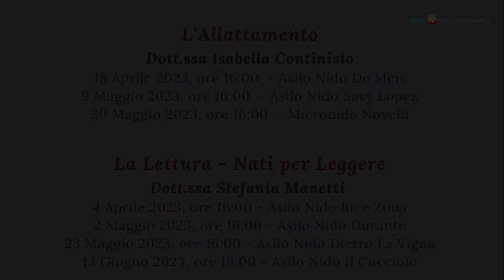Sostegno alla crescita nei nidi un ciclo di incontri con gli esperti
Dal 29 marzo al via il ciclo di incontri con gli esperti promossi negli asili nido per sostenere le famiglie nel percorso di crescita dei bambini, dal concepimento fino ai due anni. E' il primo passo del tavolo di lavoro istituito dal Comune per fornire risposte adeguate alla cura dell'infanzia. Il calendario degli appuntamenti è online sul sito del Comune.